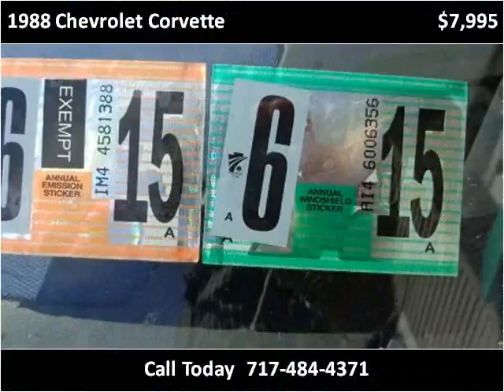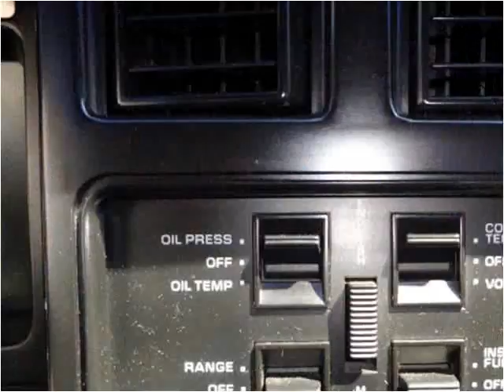1988 Chevrolet Corvette Used Cars Adamstown PA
This 1988 Chevrolet Corvette is available from Countryside Auto Center.